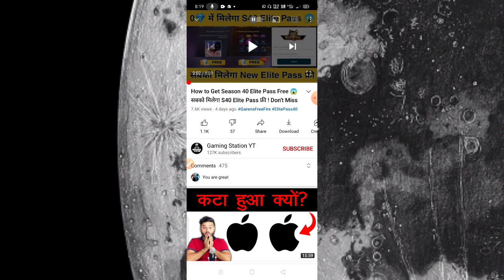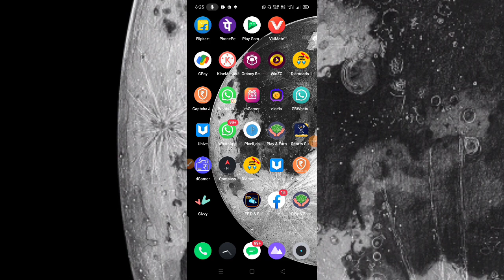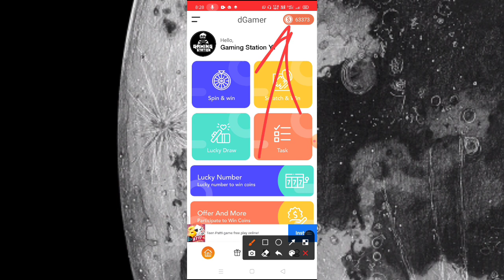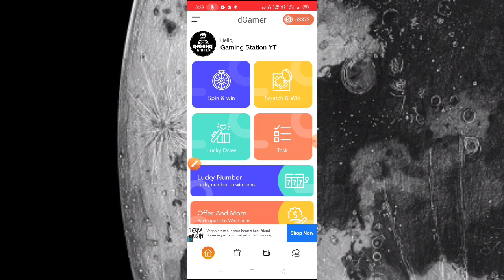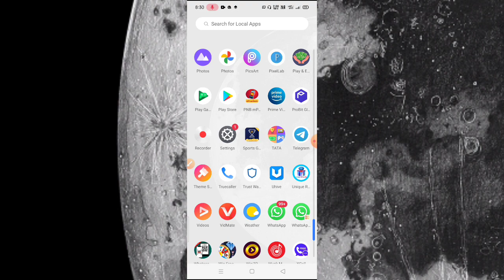Get 2710 💎 Free ! स्क्रैच करके 💎 जीतने का नया ऑफर 😱 How to get free diamonds in free fire